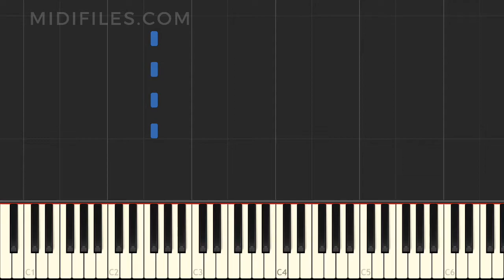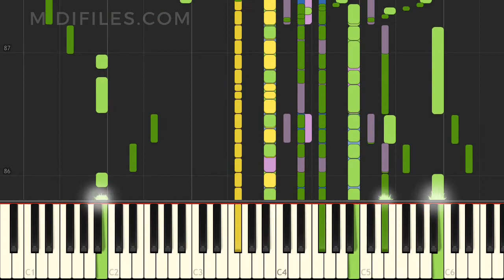TUTORIAL : I WILL REDN MIT DIR (Z3 - DIE DREI ZILLERTALER)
↓↓↓ MORE INFO ↓↓↓

Instrumentalversion des Liedes "I will redn mit dir", das durch Z3 - Die drei Zillertaler bekannt wurde, mit animierten Tasten.